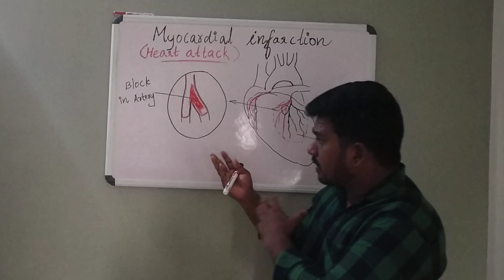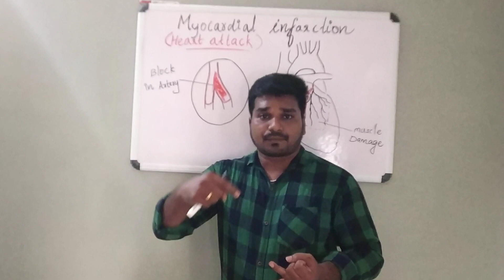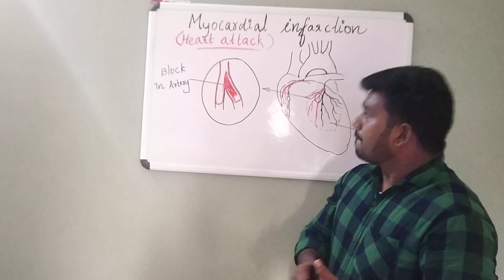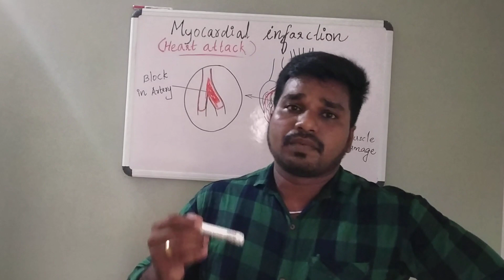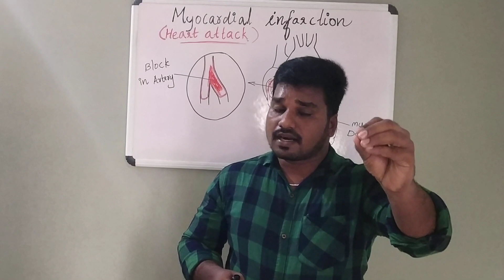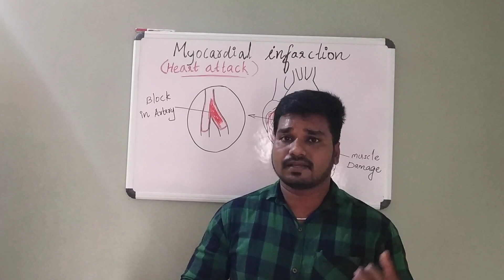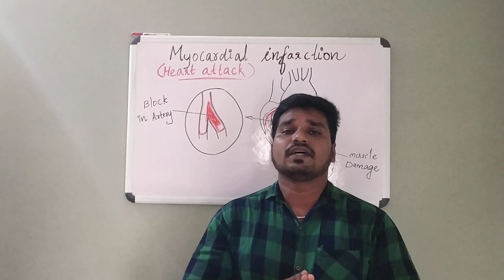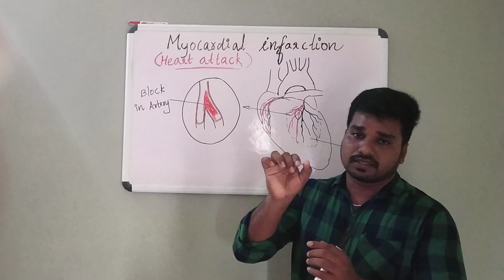Heart Attack(Myocardial Infarction) in Malayalam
Online classes for DHA, HAAD, MOH, Prometric & all government nursing exams.